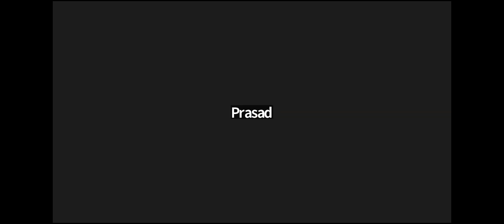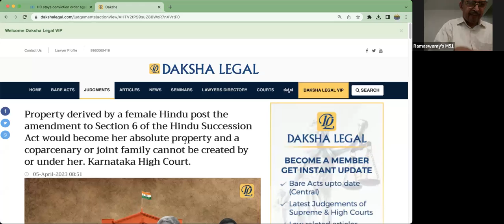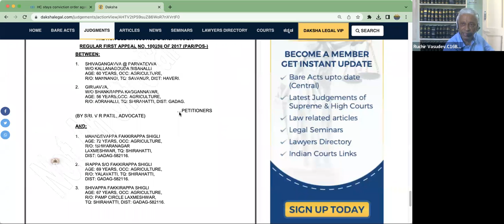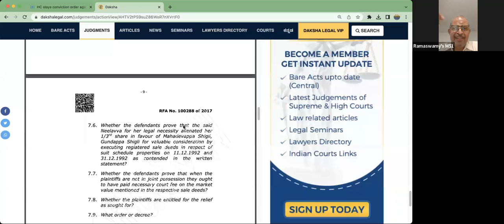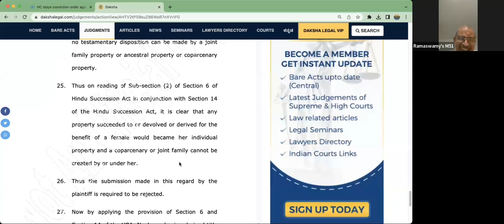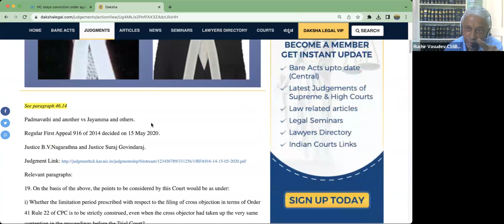"Partition under the Hindu Law." Shri. S R Suryanarayanarao, Senior Advocate, Chikkaballapur.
"Partition under the Hindu Law".  Shri. S R Suryanarayanarao, Senior Advocate, Chikkaballapur. - KSBC Law Academy